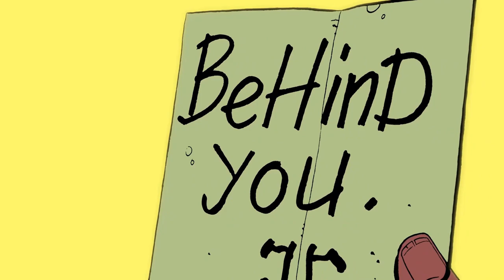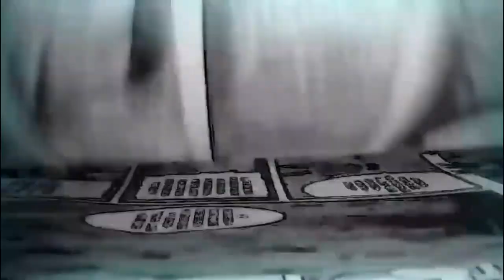El ORIGEN SECRETO de LEVI ACKERMAN: ¿En qué personaje se inspira? | Secretos de SHINGEKI NO KYOJIN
shingekinokyojin SECRETOS ¿En qué se basó Hajime Isayama creador de Attack on titan para el personaje de Levi?

En este video hablamos de su similitudes con Rorschach, el Vigilante enmascarado de Watchmen como esta obra terminó influyendo el curso del final de la trama, creando el paralelo con Erwin  y Ozymandias entre muchos otros.